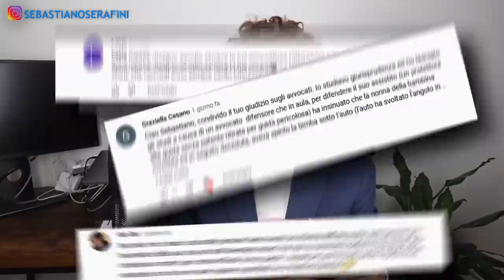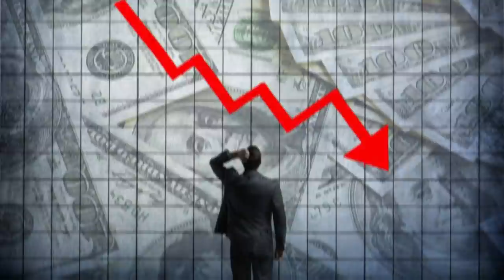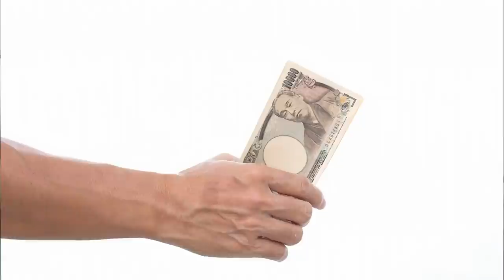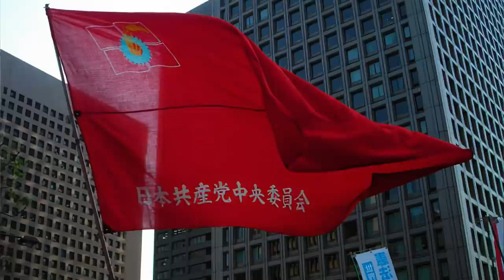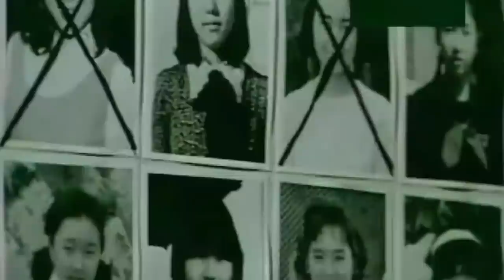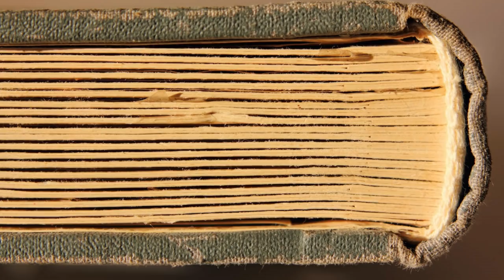LA STORIA DI KIYOSHI & LE 12 RAGAZZE GIAPPONESI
LA STORIA DI KIYOSHI E LE 12 RAGAZZE GIAPPONESI

00:00 Saluti e intro
00:44 La storia di Kiyoshi: l'infanzia e la scuola
07:44 La storia di Kiyoshi: il lavoro
10:46 Le prime aggress1on1
14:27 Il matrimonio e i figli
21:57 L'identità da artista e le altre aggressioni
31:10 Le indagini
36:20 L'arr3sto e l'int3rrogatorio
42:34 Il pr0cesso e la c0ndanna
44:45 saluti e outro

Sono Sebastiano Serafini, pubblico nuovi video ogni Lunedì e Giovedì pomeriggio. Trovate tutti i miei video sui vari casi in questa playlist